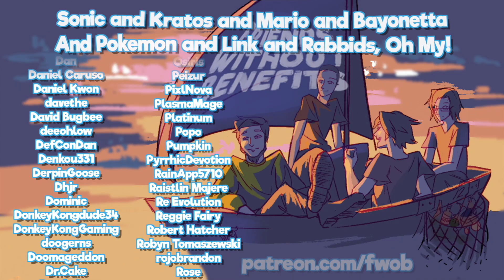CHALLENGE MODE FINALE - Cuphead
0:00 Welcome Back
3:50 Thermos Tom
6:26 Dad's Mom IS a Car
12:46 This is the Build
15:33 Da Queen

►Special thanks to our talented artist Nem!